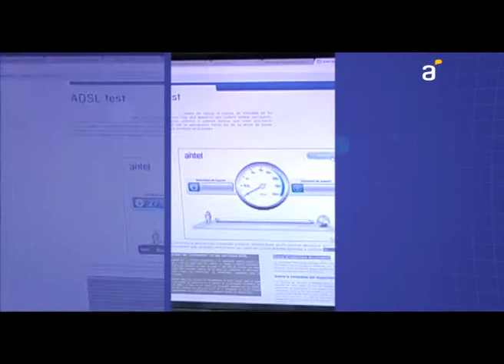Fibra Óptica (Buceo - Pocitos - Punta Carretas)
Nuestras zonas de instalación.